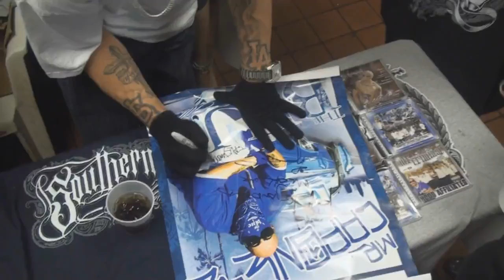Mr. Capone-E - The Blue Album (Promo Video) 2010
Heres a PROMO Video For Mr. Capone-Es Upcoming Album (The Blue Album) Dropping June 15, 2010 In All Major Stores.

CD: The Blue Album
Released: June 15, 2010
2010 Hi Power Entertainment

Tracks:
1. Born Leader U Envy
2. Blue-tiful County Of L.A
3. Go Hard Or Go Home
4. That's How We Grew Up
5. Upstate Vacation
6. Sureno Bang
7. Rep It Like You Should
8. Exposing The Game
9. Blue Rag
10. Like My Watch "Watch It Talk"
11. True Blue Roll Call (Ft. Hi Power Soldiers)
12. Don't Cross Our Path (Ft. Miss Lady Pinks)
13. Boy In Blue
14. Misty Blue
15. Streets Of America [Preview Ft. Akon, Lil Wayne and The Game]